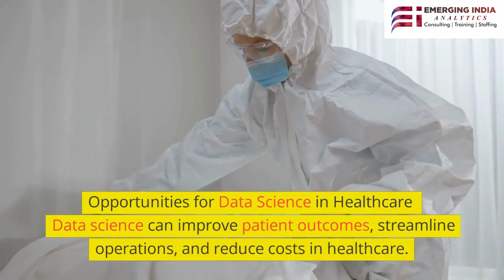Data Science in Healthcare: Opportunities & Challenges for 2023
Data science has the potential to revolutionize the healthcare industry, enabling more accurate diagnoses, better treatment options, and improved patient outcomes. By analyzing vast amounts of data from various sources, including electronic health records, medical imaging, and genomics, data science can help healthcare providers identify patterns and trends that may not be immediately apparent through traditional methods.

One of the most significant opportunities presented by data science in healthcare is the ability to develop personalized medicine. By analyzing a patient's unique genetic makeup and medical history, healthcare providers can develop targeted treatment plans that are tailored to the individual's specific needs. This can lead to better outcomes, fewer side effects, and more efficient use of resources.

However, there are also significant challenges associated with the use of data science in healthcare. One of the biggest challenges is the need to ensure patient privacy and data security. Healthcare data is among the most sensitive and personal information, and it is essential to ensure that appropriate safeguards are in place to protect patient privacy.

Another challenge is the need to ensure that data is used ethically and responsibly. It is important to ensure that data is not used to discriminate against individuals or to perpetuate biases in the healthcare system.

Overall, the opportunities presented by data science in healthcare are significant, but it is important to approach the use of these technologies with caution and care. By doing so, we can harness the power of data science to improve healthcare outcomes for everyone.